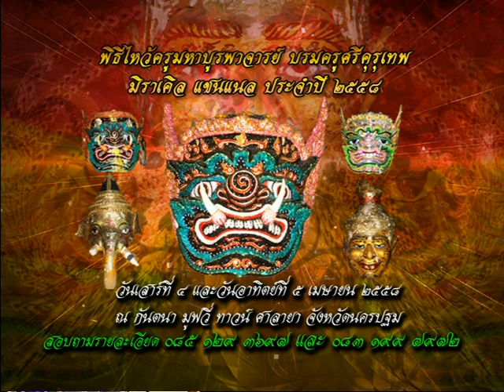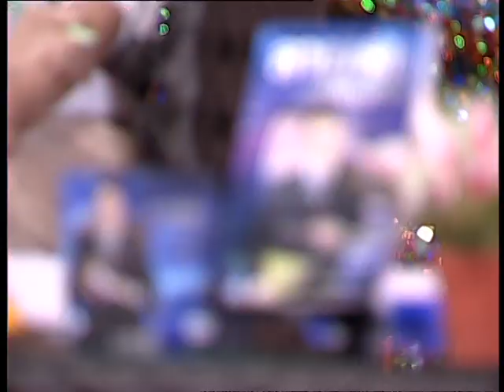รายการหัตถจิต | 12/03/58 | EP 4/4